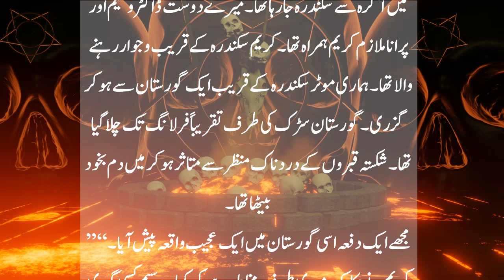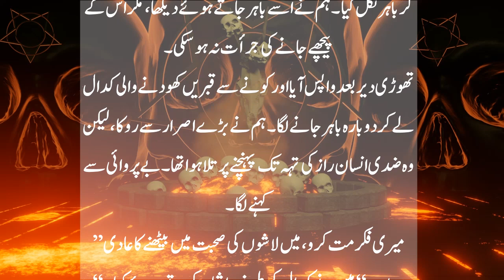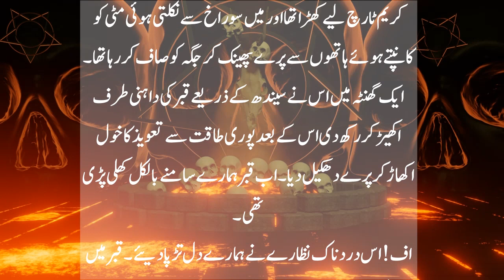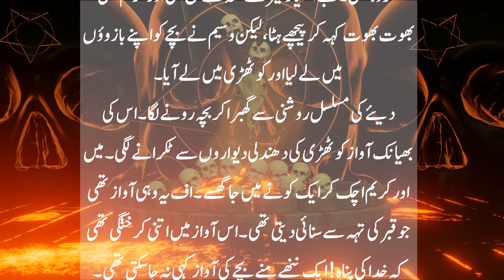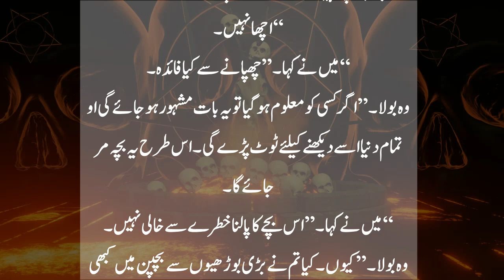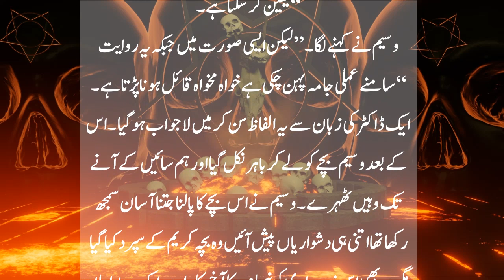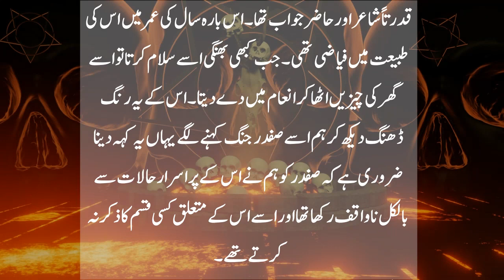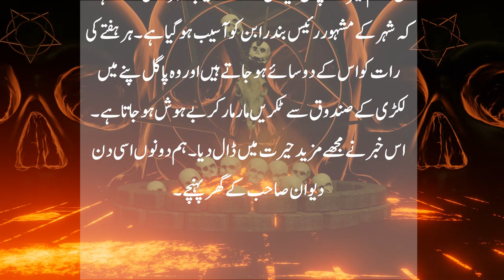Qabaristan Ka Beta قبرستان کا بیٹا || Horror Story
قبرستان کا بیٹا